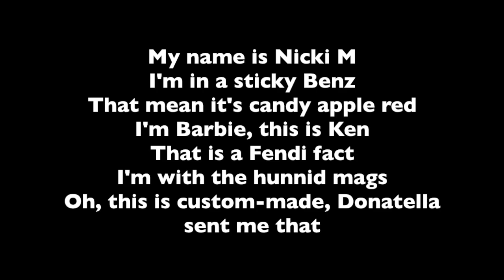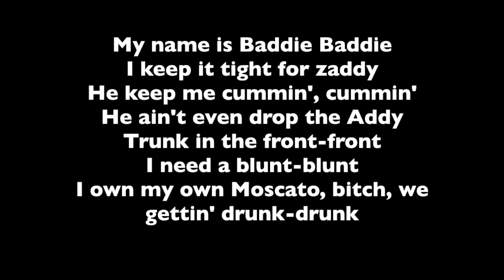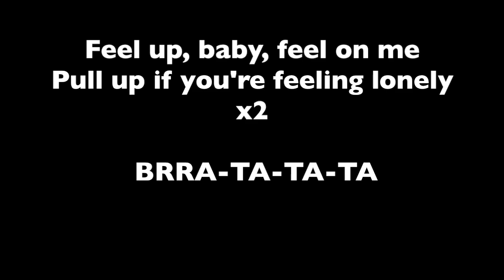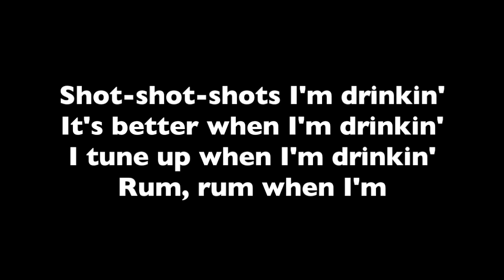NICKI MINAJ MEGATRON